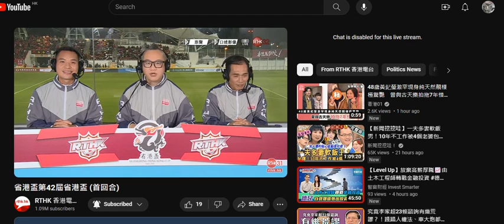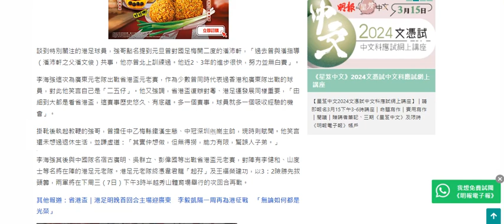20240131 啤梨晚報撚屌馬健賢呢晚開場後無預告打女人偷錢賊林匡正早走，呢晚早走係去做兼職抑或真係去旺角大球場睇省港盃？抑或扮去睇省港盃走去做兼職去扮有錢仔呢？無著波衫，睇下呢晚係劏房有無片啦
7點50分，球員已經入咗場影大合照
省港盃第42屆省港盃 (首回合)